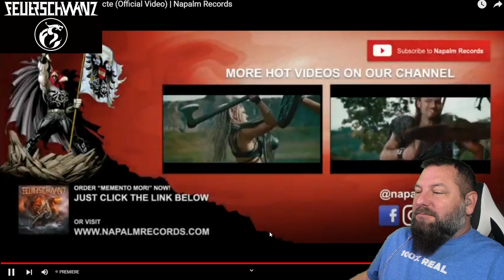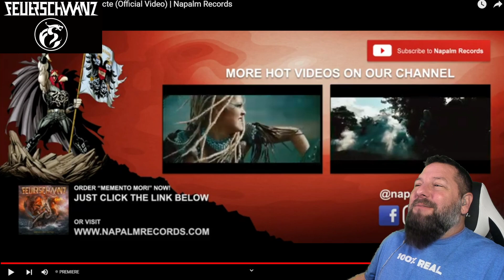FEUERSCHWANZ - Ultima Nocte (Official Video)